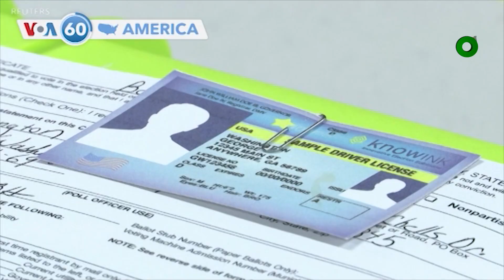সৌদির সিদ্ধান্তে কী করতে চলেছে ক্ষুব্ধ যুক্তরাষ্ট্র? | Saudi-Biden | VOA | Voice of America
Welcome to the Official YouTube Channel of Desh TV

»» Office Address:
42, Shaheed Sangbadik Selina Parveen Sarak, Malibag 1217 Dhaka, Dhaka Division, Bangladesh